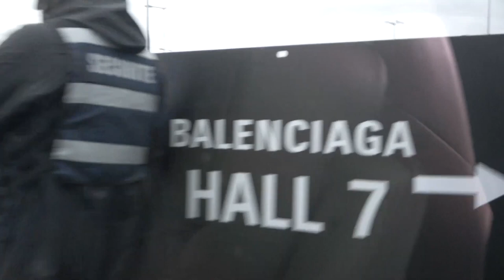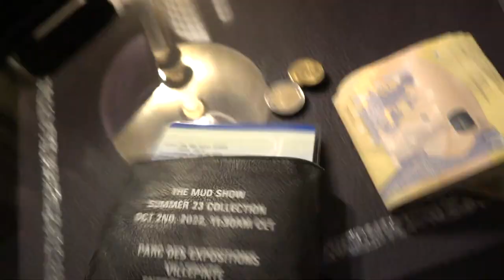[FREE FOR PROFIT] Ufo361 x Data Luv Type Beat - ''PARIS''